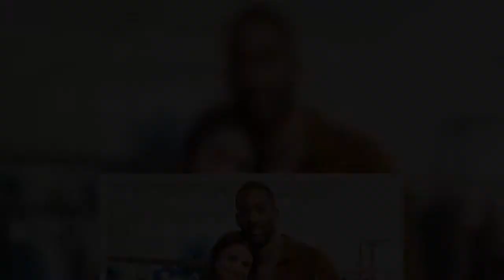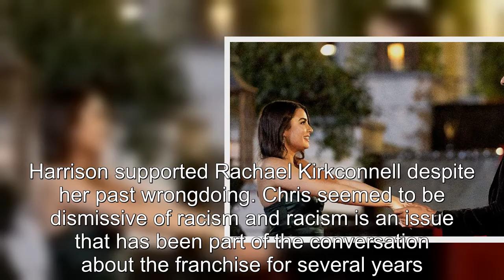Bachelor: Clues Matt James & Rachael Kirkconnell Are Still Together